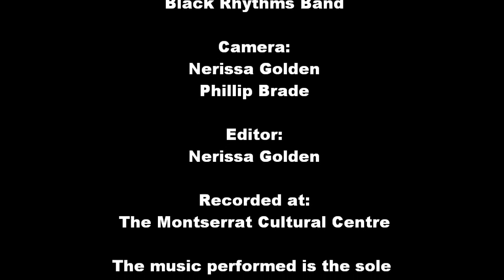Montserrat's ArrowFest 2010 Calypso Finals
Shows round one and backstage sights and sounds from ArrowFest 2010 Calypso Finals on Montserrat.